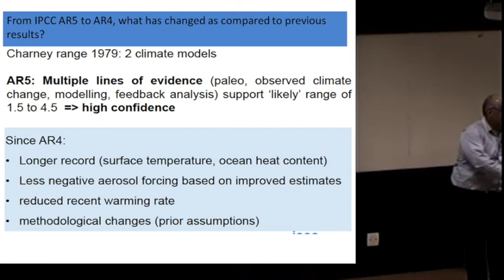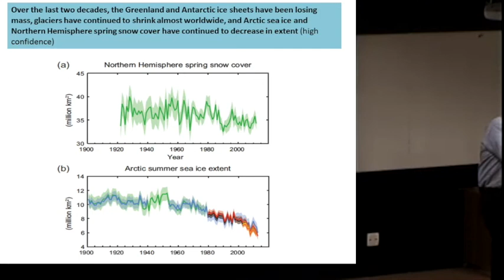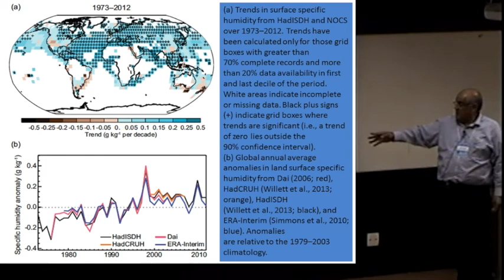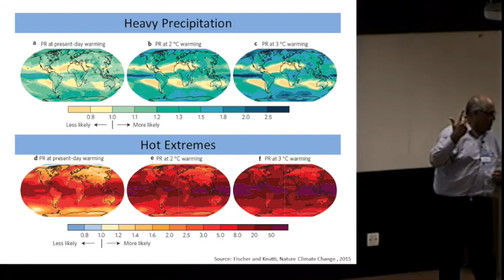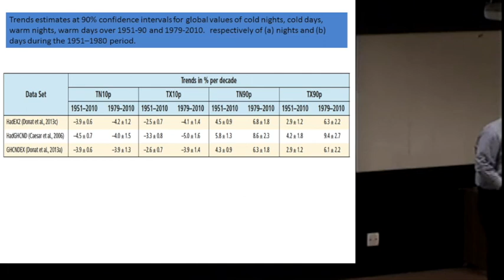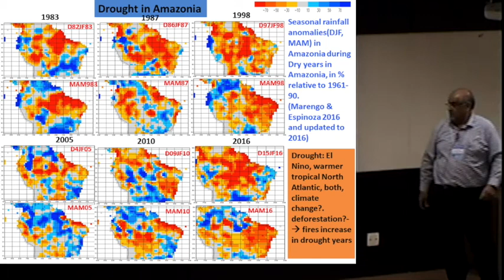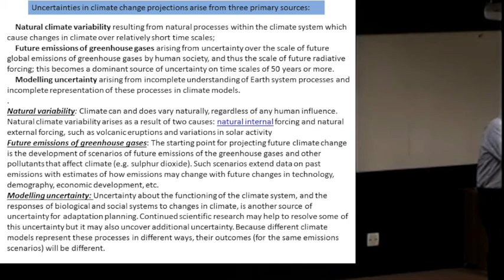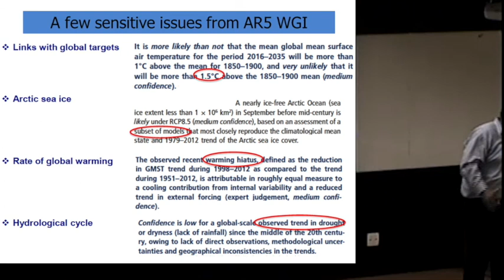ADVANCED SCHOOL ON CLIMATE CHANGE | 03 Jul 2017 | Part 7 | José Marengo